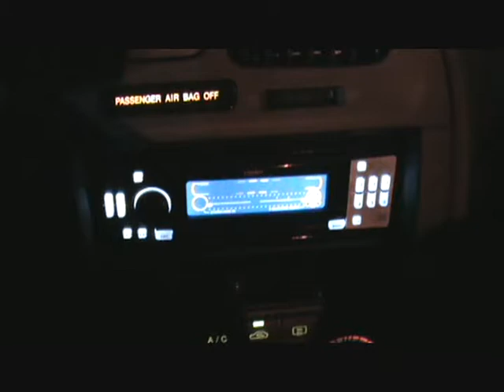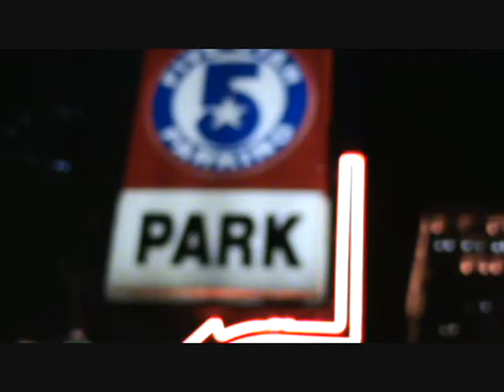Michael D'Orazio - Street Sounds (Official video) 2008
I was under the weather when I decided to drive out to phoenixville and take this video. it was winter of 2008 I think. going to Steel City Coffee House, and recording the local artists at the time... I still had my Hyundai Elantra candy apple red and I drove from phoenixville on I-76:and drove to Center City, Philly. it was a spooky vid as well as recording...